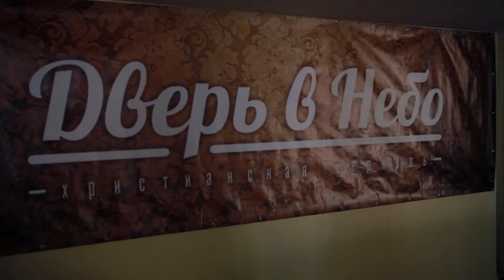Служение церкви "Дверь в Небо" 22.03.2015